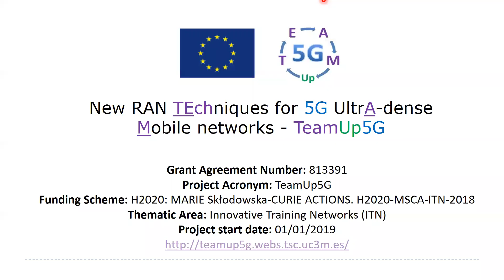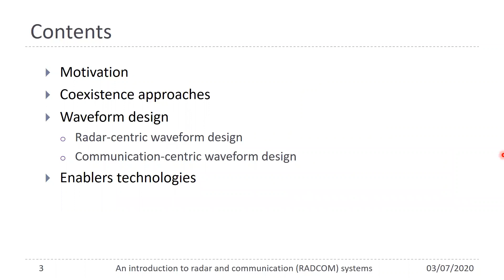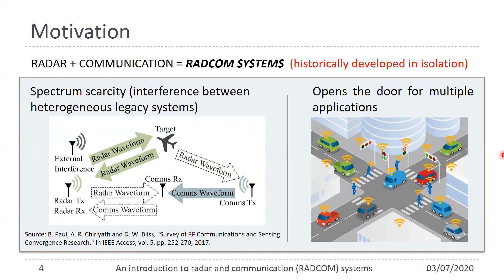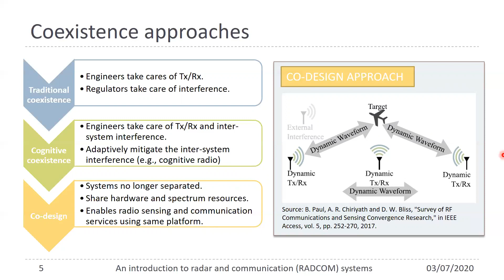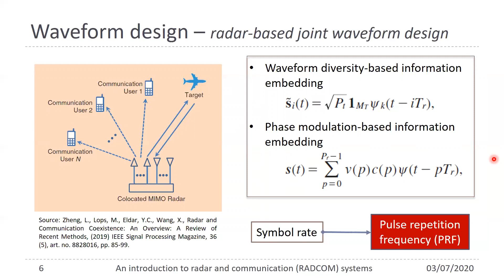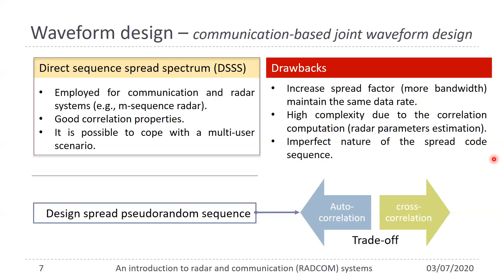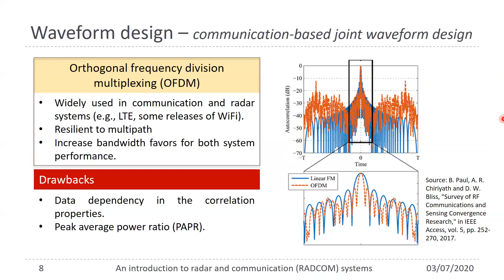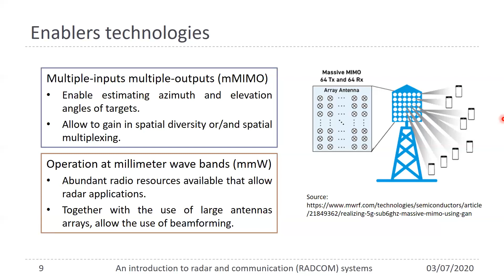An Introduction to Radar and Communication (RADCOM) Systems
In this video, we introduce RADCOM Systems, their main aspects, and its importance in the context of 5G networks. For a long time, the Radar and the Communication systems had been separately developed. However, with the technology advances, combined solutions have been developed, bringing new research challenges, which is also being highlighted in this video.